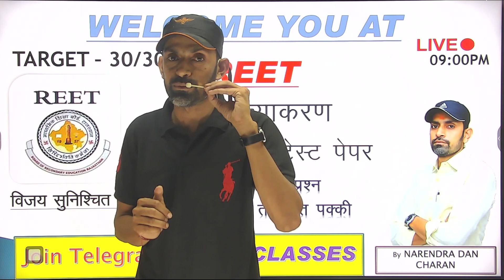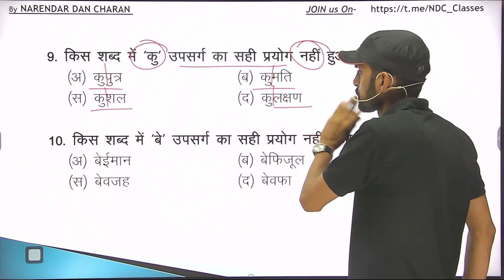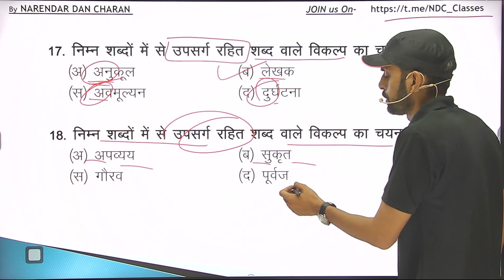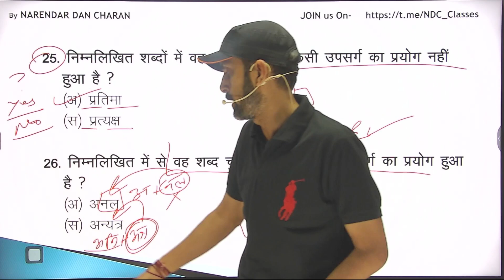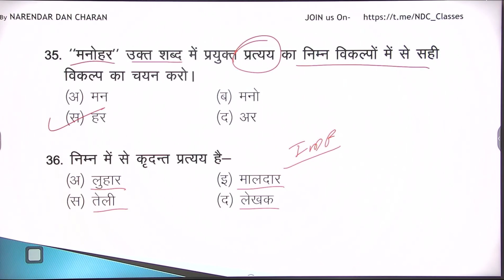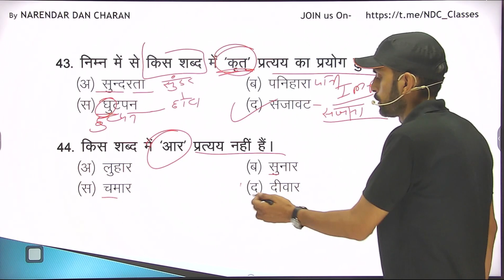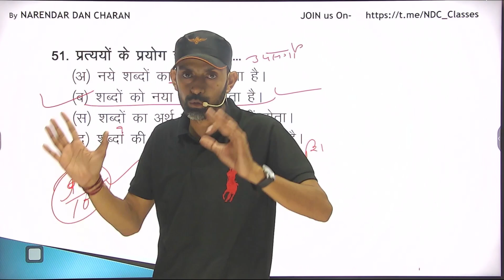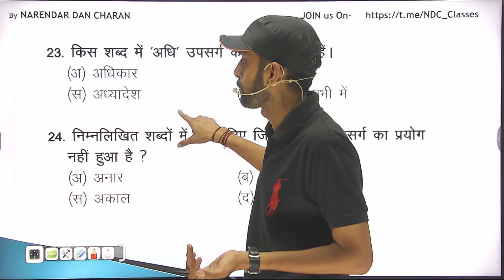REET || हिंदी व्याकरण || Live Test -04 || महत्वपूर्ण प्रश्न व्याख्या सहित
👉 rpsc 1st grade hindi cut off 2018
👉 rpsc 1st grade hindi old paper
👉 rpsc 1st grade hindi best book
👉 rpsc 1st grade hindi sahitya
👉 rpsc 1st grade hindi online classes
👉 rpsc 1st grade hindi classes
👉 RPSC Hindi 1st grade question paper
👉 rpsc hindi 1st grade syllabus
👉 rpsc 1st grade hindi ki taiyari kaise kare

@Narendra Dan Charan 2nd Paper हिंदी निःशुल्क मार्गदर्शन लेकर आपके साथ साथ चलने को तैयार हूँ, आप भी तैयार रहें।
सभी साथियों को नमस्कार !! आप सभी का निःशुल्क क्लासेस में स्वागत है। आपको इस चैंनल से जुड़कर बहुत प्रसन्नता होगी क्योंकि यहां आपको पूरा कोर्स निःशुल्क मिलेगा। बस आप अपना फर्ज निभाये और ज्यादा से ज्यादा साथियों को चैंनल से जोड़ें।